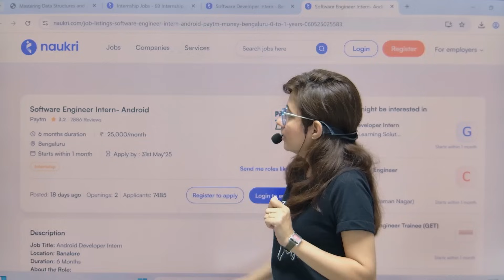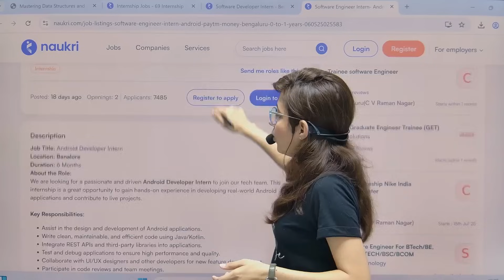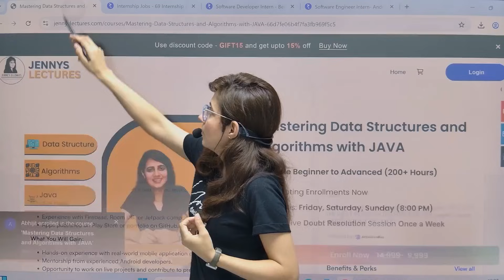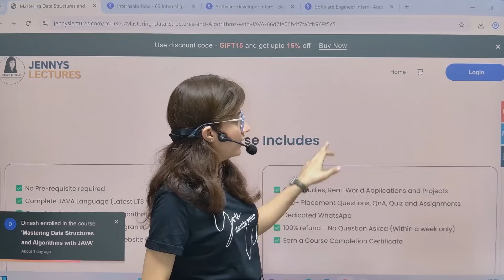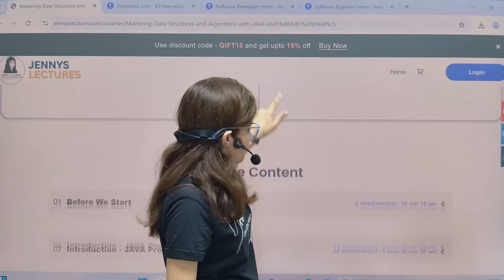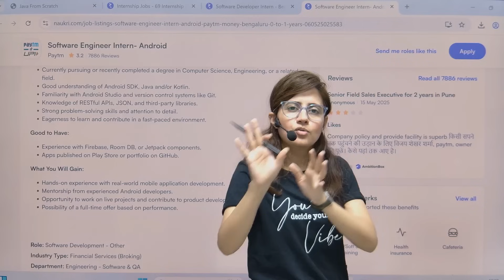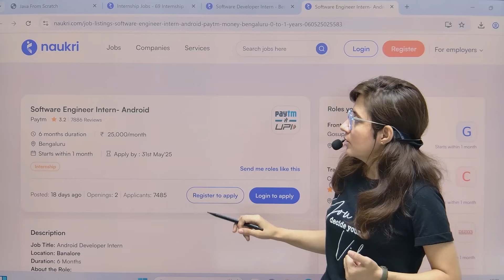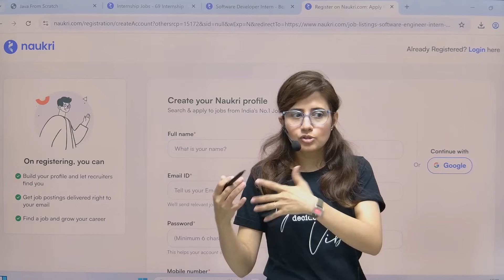Paytm Software Engineer Internship 2025 | ₹25,000/Month Stipend | Apply Now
PAYTM Software Engineer Internship 2025 | ₹25,000/Month Stipend | Step-by-Step Apply Guide

📢 BIG opportunity alert for students & freshers! Paytm is offering a Software Engineer Internship in 2025 with a ₹25,000/month stipend.

If you're a B.Tech/M.Tech/BCA/MCA student or a fresher looking for a tech internship with real pay and real learning, this is a golden opportunity!

📈 Don't miss your chance to level up your career with a brand like Paytm. These internships are in high demand, so act fast! 💼🔥

👉 Watch till the end and comment “Paytm Internship 2025” to boost visibility and help more students get informed!